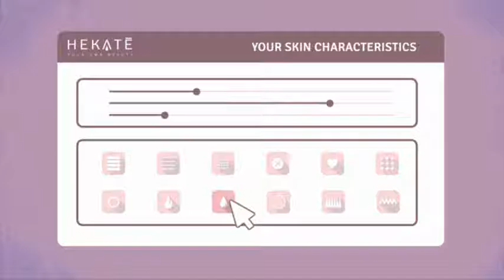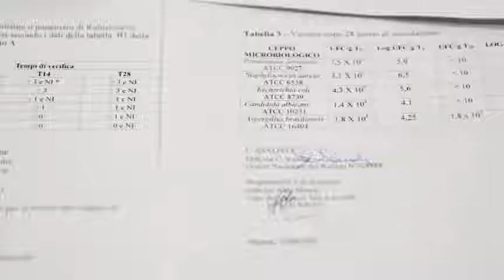Hekatè cosmetici su misura Eppela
Come un sarto cuce un vestito su misura seguendo le curve del corpo, così creiamo il cosmetico seguendo la chimica della tua pelle...